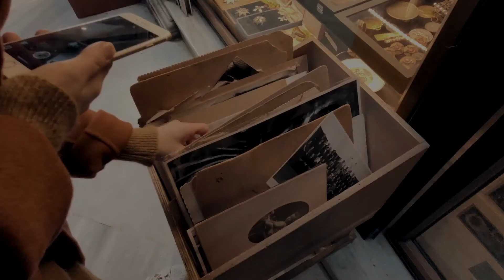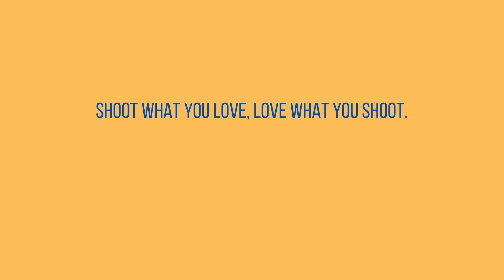摄影｜关于第一与最后